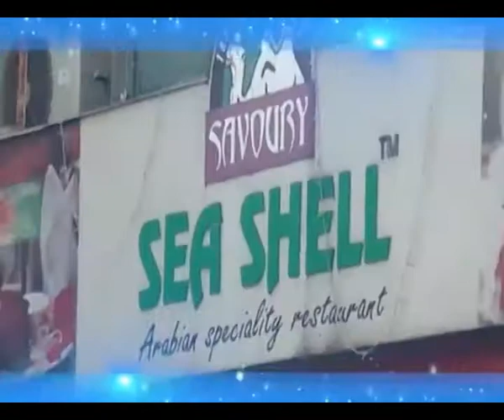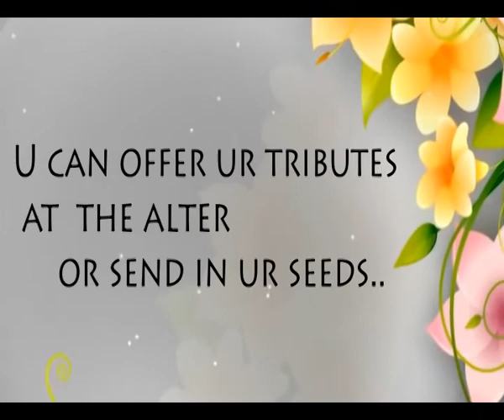Canaan City of Refuge